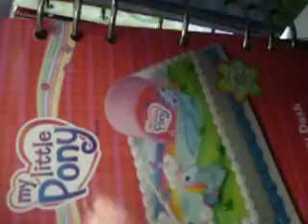lilmama and lilnana at baskin robbens